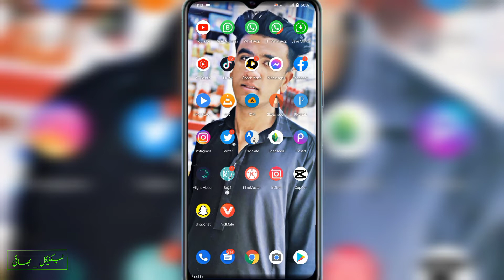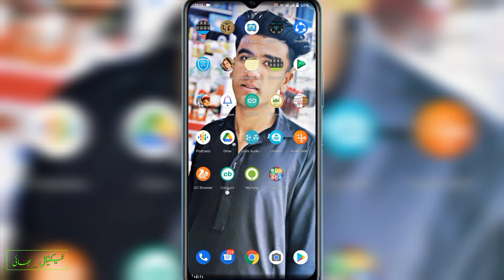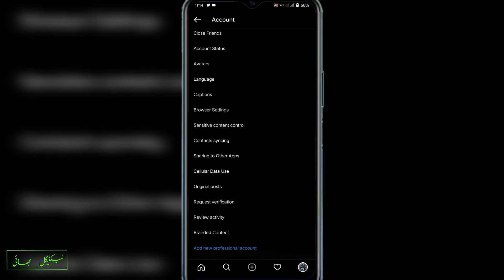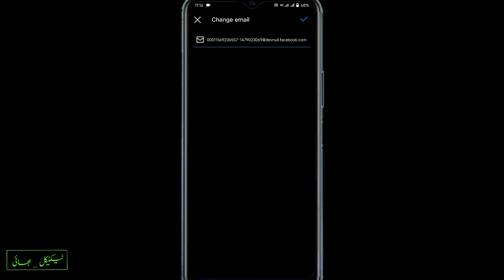Instagram Link kaise copy kare | Instagram pe followers kaise badhaye | Get followers by link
Instagram Link kaise copy kare | Instagram pe followers kaise badhaye | Get free followers by link |
Technical bhai

Guys aj ke video mein hum bat karenge ke kaise ap i instagram ka link copy karenge video ko last tak dekhna zaror aur bhe karna .

how to copy instagram link , instagram link kaise copy kare , insta link copy , link kaise copy kare , Instagram
Instagram earning in pakistan , how to earn money
Instagram followers kaise badhaye without app

How to remove facebook free mode

Whatsapp Status Problem Solved

How to make 5000 Friends on facebook

Download inshot without watermark

Recover Messenger deleted messages

How to remove age restrictions

How to download PNG pics

" Copyright Disclaimar under section 107 of the copyright Act 1976, allowance is made for "fair use" for purposes such as criticism comment, news reporting, teaching, scholarship, and research.Fair use is a use permitted by copyright statute that might otherwise be infringing Non-profit,  educational or personal use tips the balance in favor of fair use.